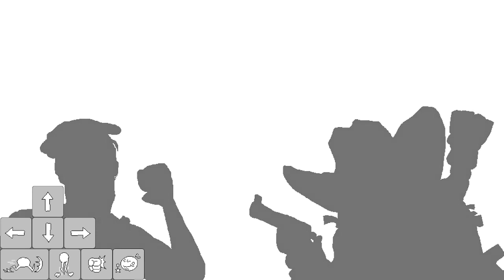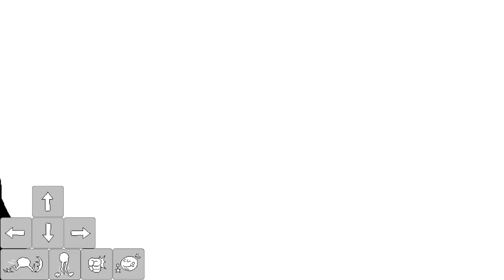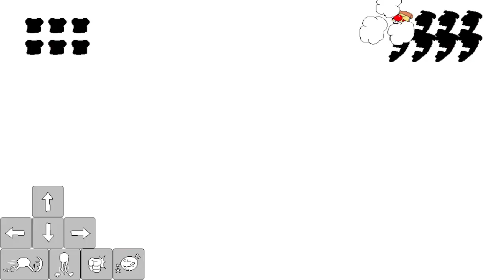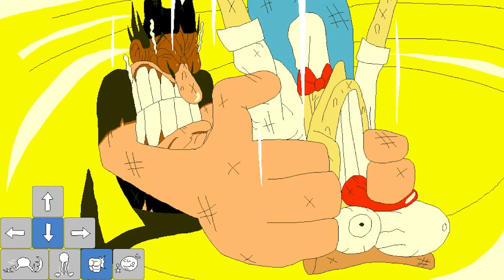sugarcoating it (All Pizza Tower Boss P-Ranks, No Parrying)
granted, i cheesecoated all the bosses nonetheless, but still mission accomplished :3

also sorry for the input overlay being in the way, i didn't realize how annoying it was until rewatching the footage and i ain't doin' all that shit again lmfaoo

0:00 - Pepperman
2:00 - The Vigilante
4:15 - The Noise
6:58 - (SPOILERS) Boss 4
10:15 - (SPOILERS) Pizzaface (Phase 1)
11:36 - Pizzaface (Phase 2)
12:33 - Pizzaface (Phase 3)